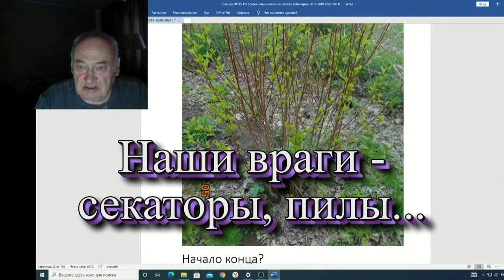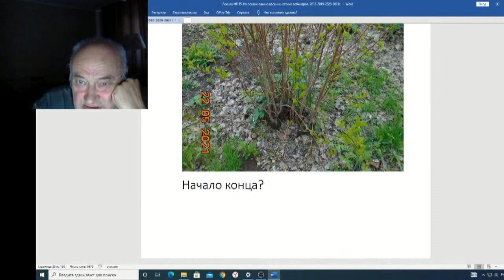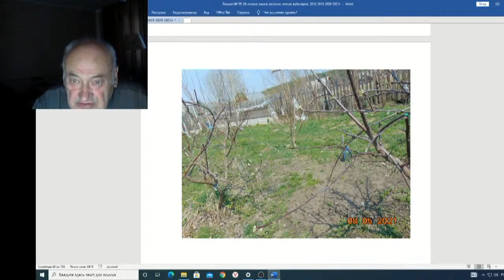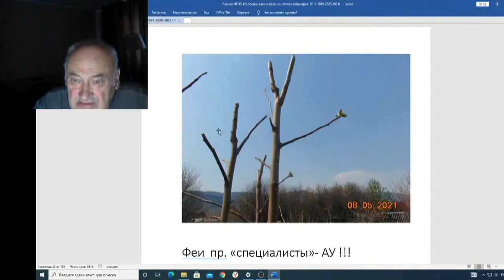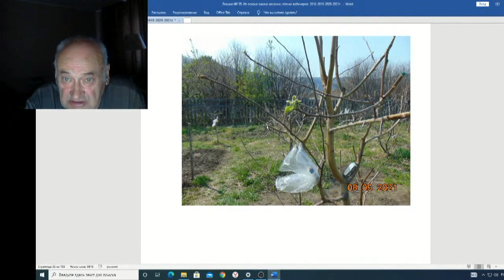Железов Валерий Вебинар 135 ч 6 Наши враги секаторы, пилы